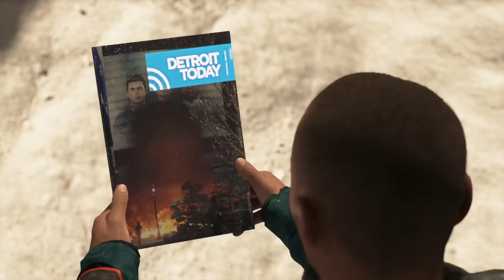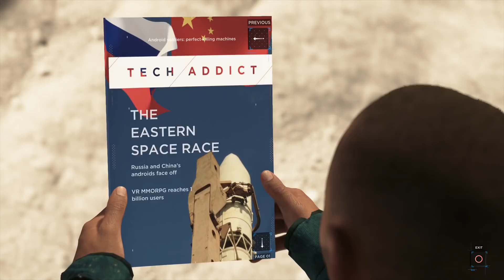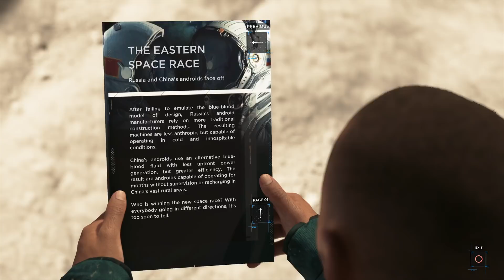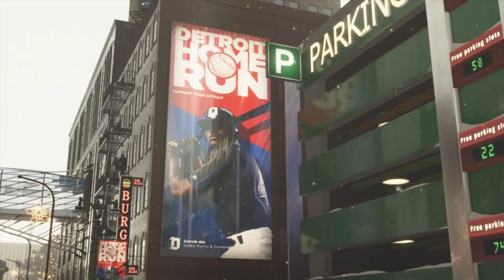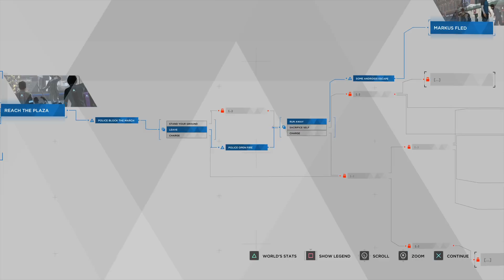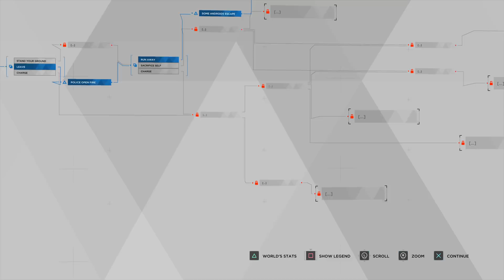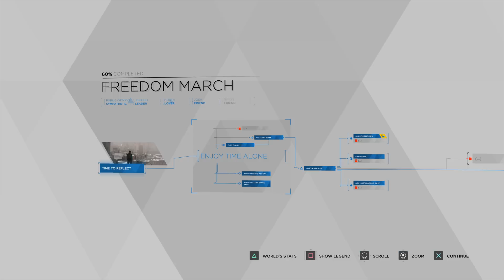FREEDOM MARCH - Lets Play Detroit: Become Human #27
In the year 2038 Androids have become part of society, but as their behavior deviates from their programming they start to become human.

Detroit: Become Human is an adventure game developed by Quantic Dream and published by Sony Interactive Entertainment for the PlayStation 4, released worldwide on 25 May 2018

The game is very emotional and extremely story driven; enjoy the story with me and the choices we make on the journey to BECOME HUMAN

Schedule:
Every day until the game is completed at 21 CEST (or when the stream is done)

The game is available and recorded on PlayStation4